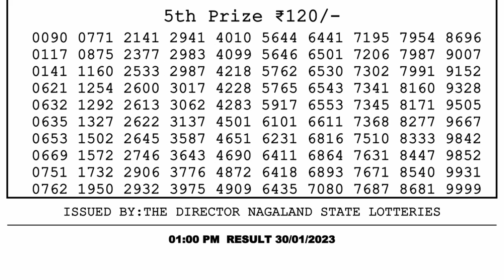🔴 Lottery Sambad Live 01:00pm 30/01/2023 Morning Nagaland State Dear Lottery Result Pdf Download